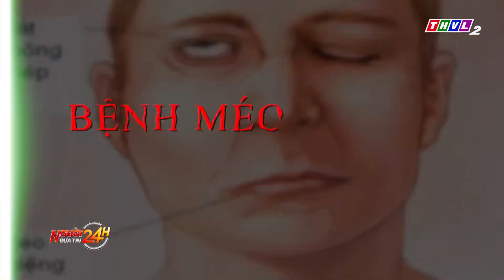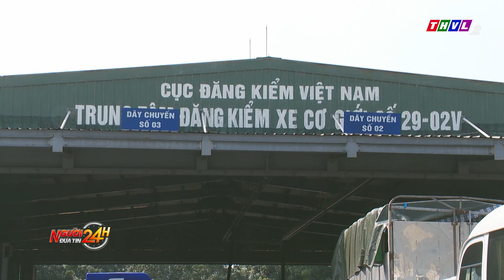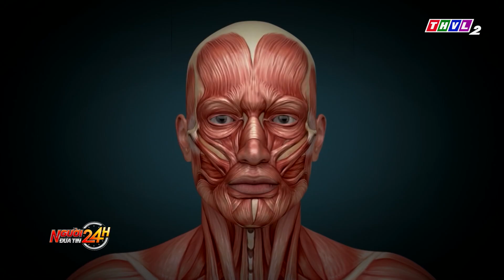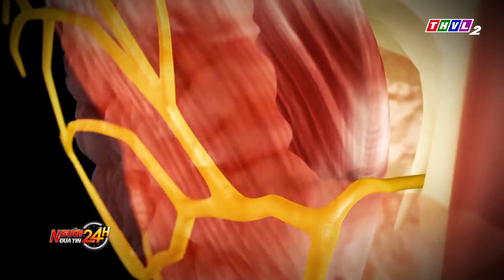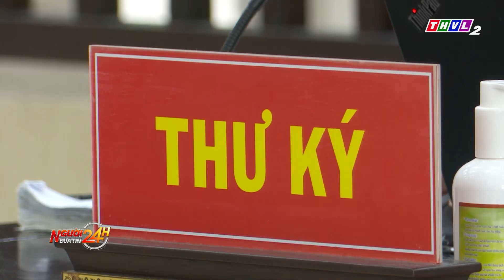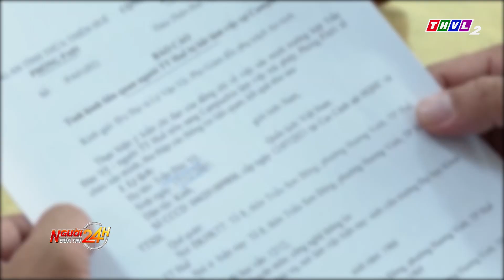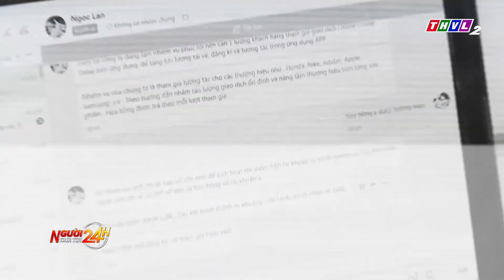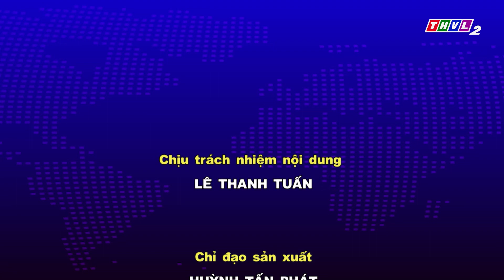Người đưa tin 24H (18h30 ngày 04/06/2023) - Bé trai 7 tuổi bị điện giật tử vong khi cắm sạc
Người đưa tin 24H (18h30 ngày 04/06/2023) - Bé trai 7 tuổi bị điện giật tử vong khi cắm sạc điện thoại

- Bé trai 7 tuổi bị điện giật tử vong khi cắm sạc điện thoại, các bậc phụ huynh cần hết sức lưu ý
- Bệnh méo miệng, liệt mặt có nguy hiểm? Câu trả lời sẽ có trong một PS của chương trình
- Lừa đảo chiếm đoạt hơn 4 tỷ đồng, một đối tượng lãnh án 13 năm tù
- Cảnh báo tìm việc làm qua mạng xã hội

⬇️⬇️⬇️ Tải THVL Audio để nghe đầy đủ